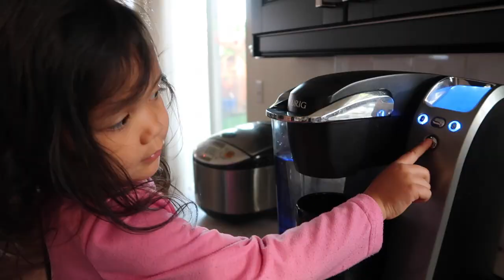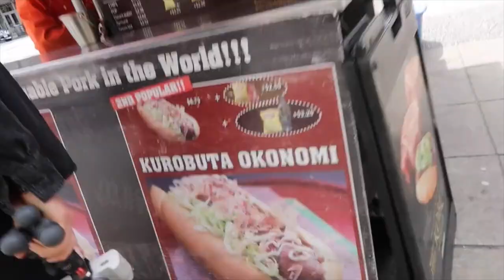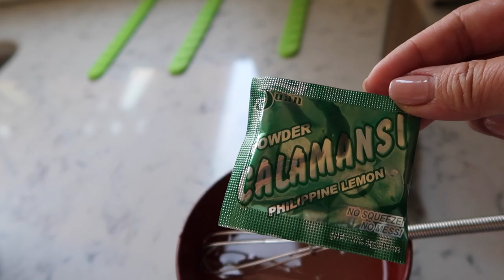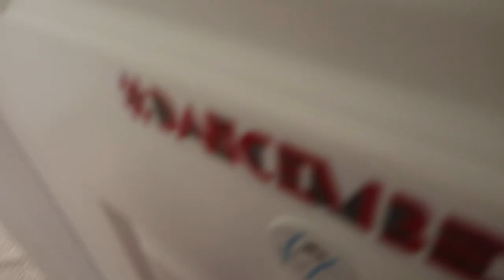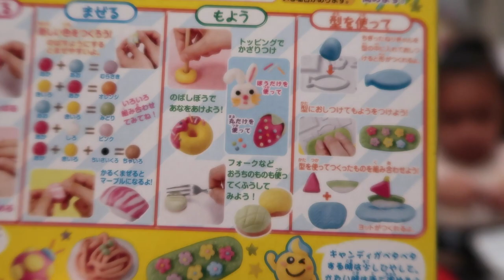SOMETHING UNDER THE BED! - ItsJudysLife Vlogs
The kids hear a strange voice under their bed, Daddy is shooting videos in Vancouver BC, and we play with edible "play doh". Don't forget to "thumbs up" if you enjoy the vlogs!

Judy's Links

Benji's Links

Vlog Camera We Use:

Blendtec Blender